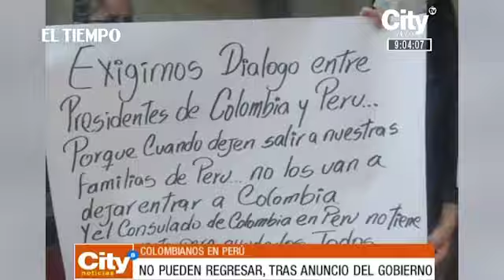59 colombianos atrapados en Egipto durante crisis por coronavirus